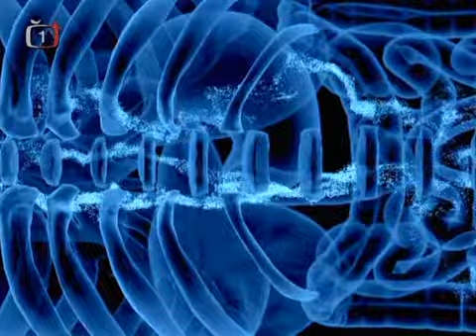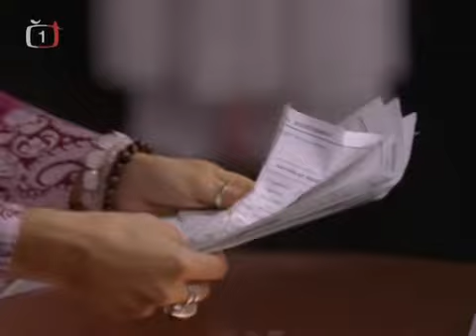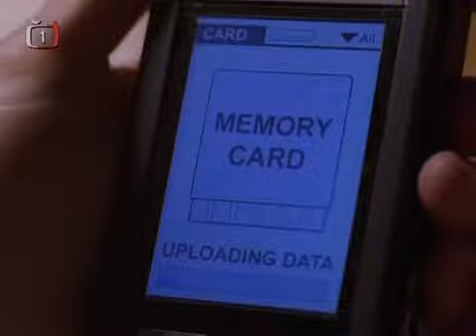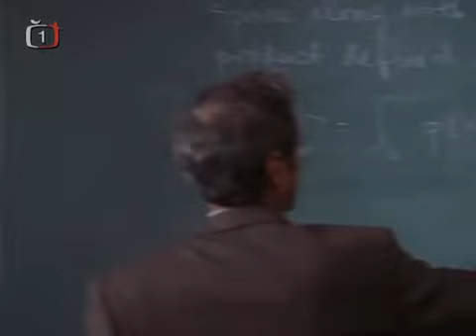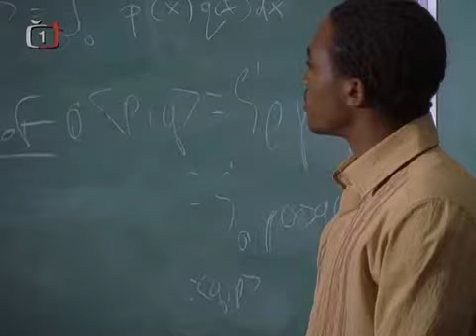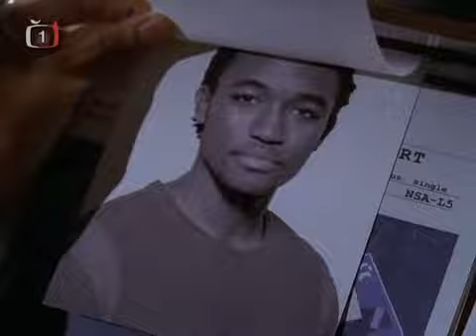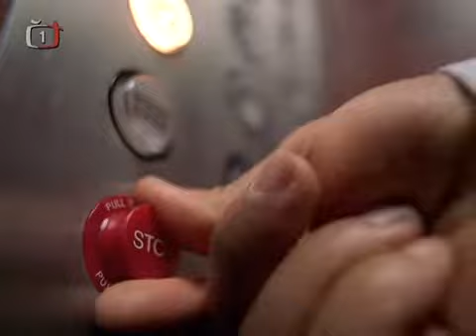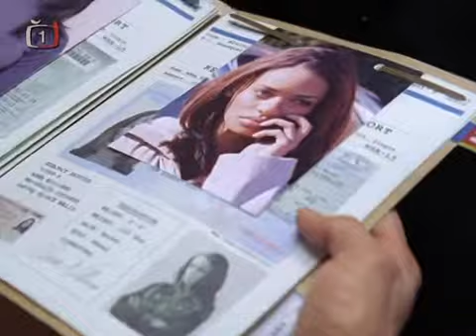Jake 2.0 s01E11 , cz